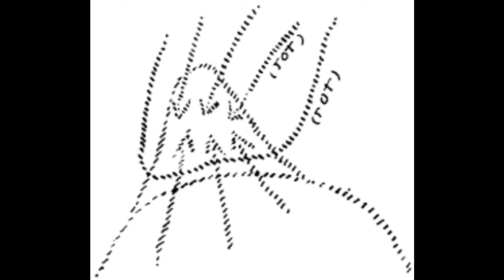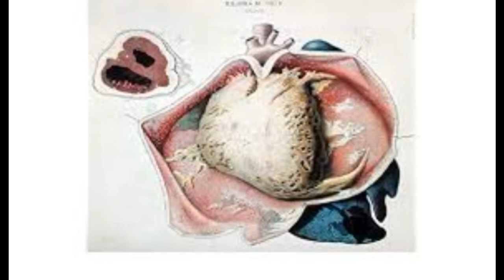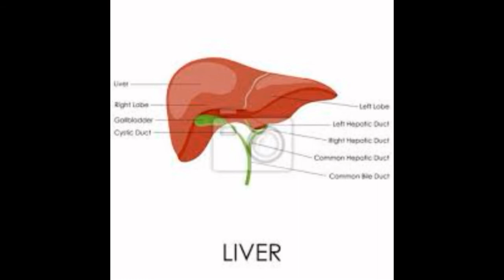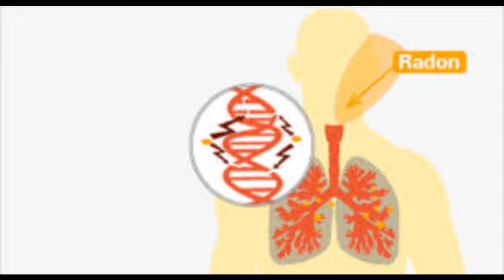Rudolf Steiner– Geisteswissenschaft und Medizin - 9. Vortrag - Dornach, 29. März 1920 GA 312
Herzkrankheit – wenig Bewegung –etwa nur Auto oder Zug fahren - Bauern kennen das Problem nicht -